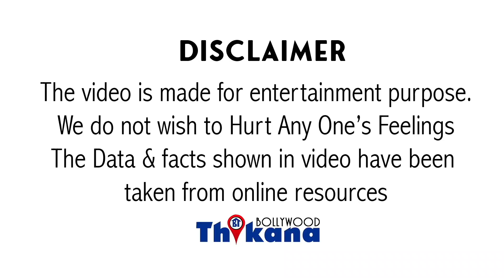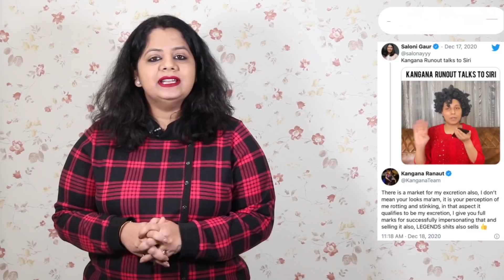Breaking | "मुझे नहीं पता था की मेरी Potty भी बाजार में बिकती है" किस केलिए कहा Kangana Ranaut ने ये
Breaking | "मुझे नहीं पता था की मेरी Potty भी बाजार में बिकती है" किसके लिए कहा KanganaRanaut ने ये ?